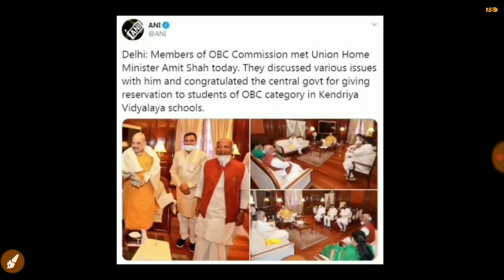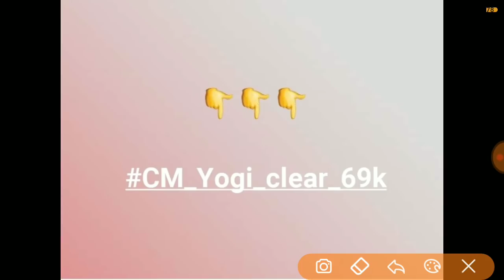69000भर्ती।महत्वपूर्ण सुनवाई।आज आरक्षण पर सुनवाई।OBC आयोग